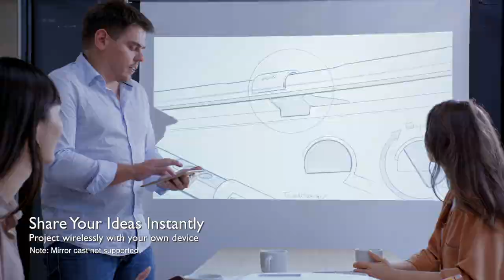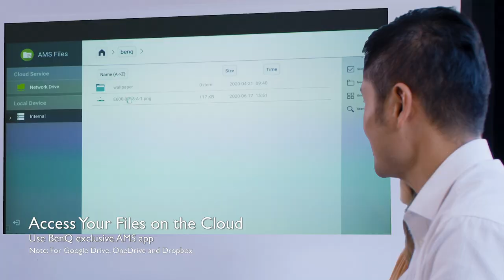BenQ Wireless Smart Projector for Meeting Room EH600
BenQ Wireless Smart Projector is a response to the new ways of work style and collaborations in the modern workplace. It comes with app service and USB drive plug-and-play, so users can achieve truly PC free experience. Start a meeting effortlessly with a video conferencing app.

BenQ Smart Projector is also BYOD-friendly and supports wireless projection from mobile phones. It will help you take the lead from the start!

Models available: EH600/EW600/EX600/EW800ST/EX800ST